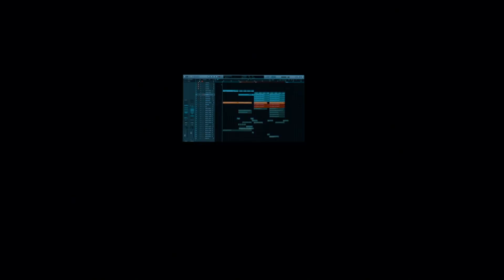Spinnin' Sounds - Deep Sample Pack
SPINNIN’ SOUNDS – Deep brings together the best in house music; ranging from Tech-House, Piano-House, UK-House, Bass-House to Progressive House all wrapped up in one pack. Containing over 200 audio samples and loops from steely beats to jazzy grooves, this pack elevates your sound. Curated by the Spinnin’ Records, a leading tastemaker in dance music for over 20 years, SPINNIN’ Sounds – Deep offers the tools to take your production to the highest level.